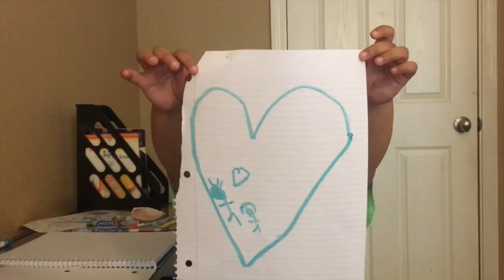mariel athena banez #2 2016